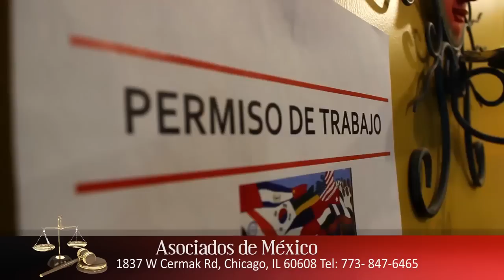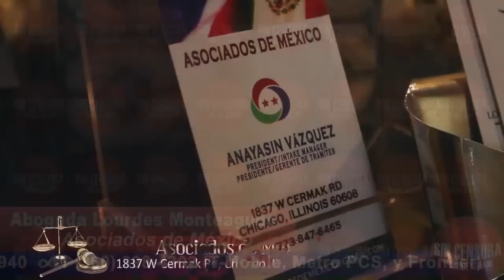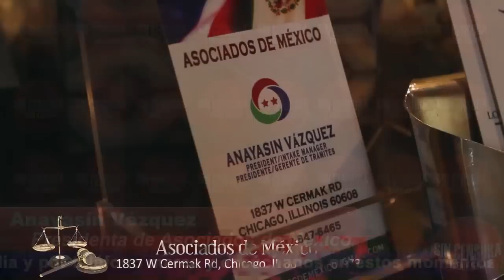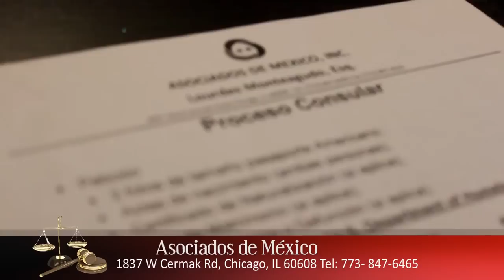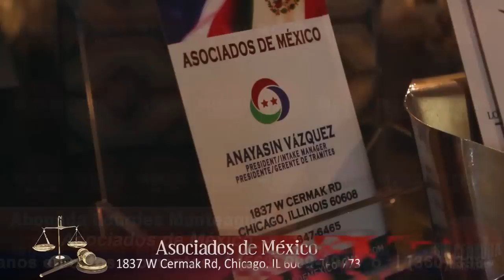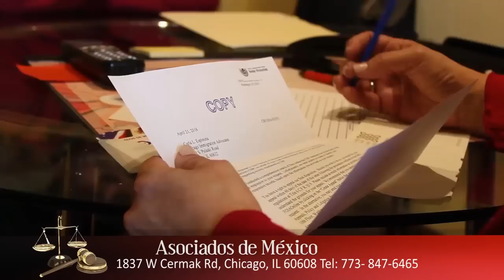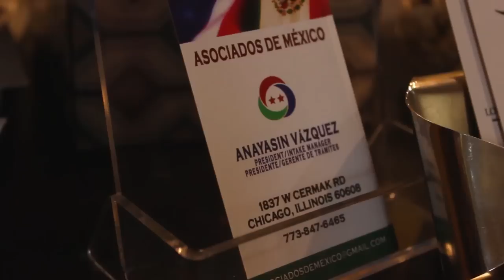TENEMOS TODOS LOS DÍAS APROBACIONES DE RESIDENCIAS: ASOCIADOS DE MÉXICO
La abogada Lourdes Monteagudo y la presidenta de Asociados de México Anayasín Vázquez esta vez quisieron comenzar con buenas noticias, pues nos cuentan que todos los días tienen aprobaciones de residencias; sin embargo, nos piden no bajar la guardia, es momento de seguir haciendo lo que podamos con lo que tengamos